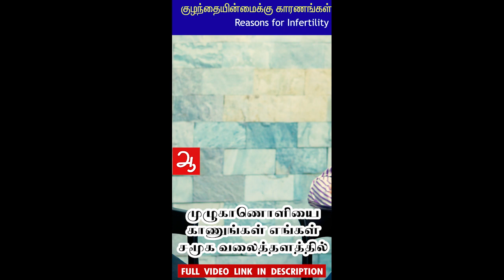குழந்தையின்மைக்கு காரணங்கள் | Basic causes of infertility | Reasons for infertility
விதை இட்டால் மட்டுமே செடி முளைக்கும்...  விதைப்பதில் பிரச்சனை இருந்தால் என்ன செய்வது ? விவரிக்கும் பதிவு..
Dr.R.Kumaraswamy M.B.B.S., M-CSEPI
Sexologist & Marriage counsellor, Erode.
M.SC(COUNSELLING & PSYCHOTHERAPY)
Naturopathy